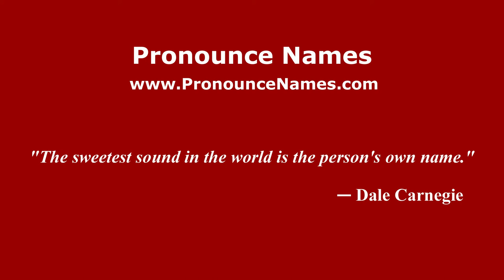How to pronounce Maurice Carthon (American English/US) - PronounceNames.com